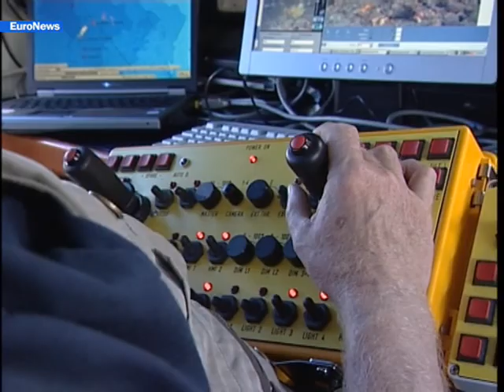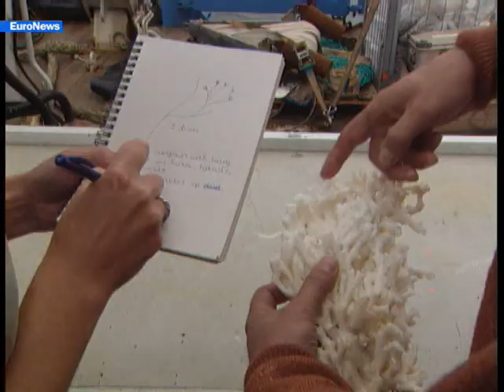EuroNews - IT - Futuris: I coralli d'acqua fredda: una...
Gli scienziati sono al lavoro per capire meglio e proteggere i paradisi nascosti sott'acqua.
Protette dai coralli d'acqua fredda vivono, infatti, piu' di 1300 specie tra piante e animali. Giocano un ruolo decisivo per l'equilibrio degli ecosistemi degli oceani.